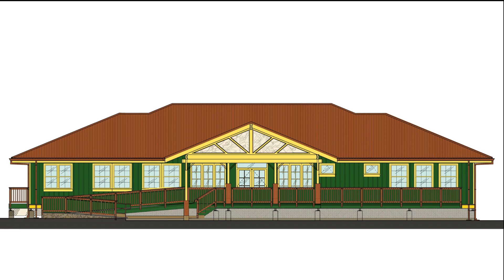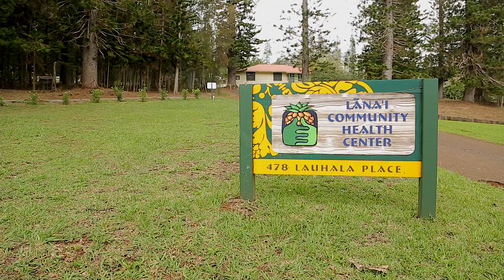Help Build a New Lanai Community Health Center!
The Lānaʻi Community Health Center needs your help!